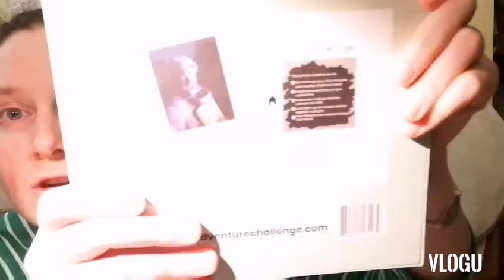Surprise Unboxing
I love unboxing things but very rarely can wait to film the unboxing to share with you all.  But this time, I decided we needed to open this box together!  I am so excited to share with you what I got and this is honestly my true excitement and reactions at getting this in the mail.  If any of you have seen commercials for The Adventure Challenge, the excitement is very real.  I can't wait to start trying some of these challenges and perhaps sharing them with you all.